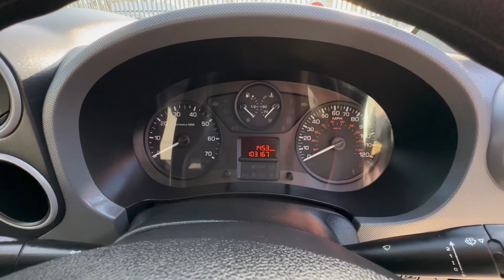Partner L1 Pro 18KHV Silver